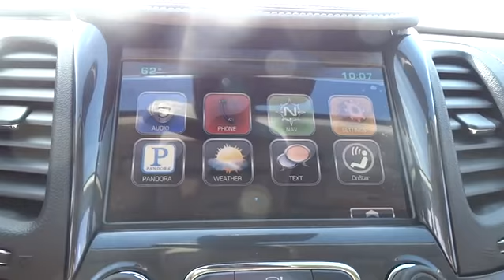2015 Chevrolet Impala Durham, Chapel Hill, Raleigh, Cary, Apex, NC 236873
2015 Chevrolet Impala
2015 Chevrolet Impala 4dr Sdn LT w/2LT - Stock#: 236873 - VIN#: 2G1125S36F9236873

409 S Roxboro St.

Sunroof, Navigation, Heated Seats, UNIVERSAL HOME REMOTE, AUDIO SYSTEM FEATURE, BOSE CENTERPOIN... Alloy Wheels. FUEL EFFICIENT 29 MPG Hwy/19 MPG City! LT trim, CRYSTAL RED TINTCOAT exterior and JET BLACK / DARK TITANIUM interior CLICK NOW! KEY FEATURES INCLUDE: Rear Air, Satellite Radio, Onboard Communications System, Dual Zone A/C Remote Trunk Release, Steering Wheel Controls, Child Safety Locks, Electronic Stability Control, Heated Mirrors. OPTION PACKAGES: PREMIUM AUDIO AND SPORT WHEELS PACKAGE: includes (UQS) Bose Centerpoint Surround Sound premium 11-speaker system, (C9B) ambient door lighting, (C9J) ambient instrument panel lighting, (KI6) 120-volt power outlet, (RT9) 19 aluminum wheels and (T43) rear spoiler, SUNROOF, POWER, TILT-SLIDING WITH ADDITIONAL SKYLIGHT FIXED GLASS AFT OF THE SLIDING GLASS: with power sunshade, CONVENIENCE PACKAGE: includes (UD7) Rear Park Assist, (UVC) Rear Vision Camera, (DD8) auto-dimming inside rearview mirror, (BTV) remote vehicle starter system, (UG1) Universal Home Remote, (B58) premium carpeted front and rear floor mats and (B36) carpeted trunk mat, PREMIUM SEATING PACKAGE: includes (KA1) heated driver and front passenger seats, (AG2) 8-way power front passenger seat adjuster and (AP9) cargo convenience net, ADVANCED SAFETY PACKAGE: includes (UEU) Forward Collision Alert, (UFG) Rear Cross-Traffic Alert, (UFL) Lane Departure Warning and (UFT) Side Blind Zone Alert, NAVIGATION PACKAGE: includes (IO6) Chevrolet MyLink Radio with navigation, (ATH) Keyless Access and (BTM) push button keyless start, CRYSTAL RED TINTCOAT, TRANSMISSION, 6-SPEED AUTOMATIC, ELECTRONICALLY-CONTROLLED WITH OVERDRIVE (STD), ENGINE, 3.6L DOHC V6 DI WITH VARIABLE VALVE TIMING (VVT) (305 hp [227.4 kW] @ 6800 rpm Horsepower calculations based on trim engine configuration. Fuel economy calculations based on original manufacturer data for trim engine configuration. Please confirm the accuracy of the included equipment by calling us prior to purchase.